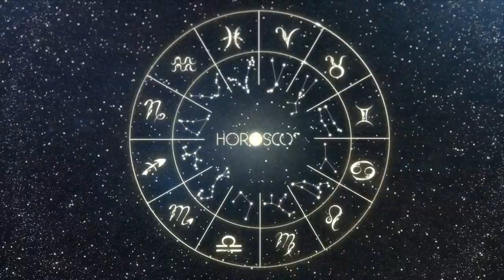Daily Horoscope - SCORPIO - December 20 2022